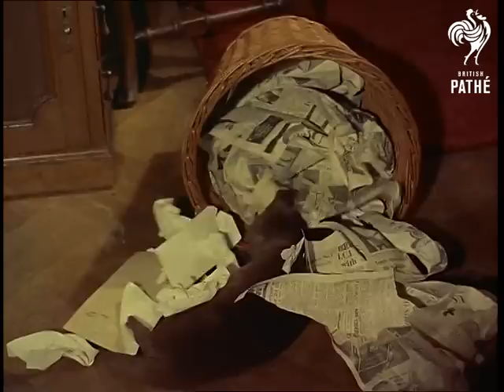Astra Gazette Number 1 (1950-1959)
Unissued / Unused material (Astra Gazette).

Title - 'Astra Gazette'.  Air Force magazine - Issue 1.

Lasham-Hants Gliding Championships.

Author's Tame Otter.

Sauna Bath.

Royal Air Force Regatta, Marlow.

01:32:48 - Title - 'Lasham-Hants Gliding Championships'. Hampshire.

Various shots men putting finishing touches to their gliders. CU sign 'RAF GSA' (Royal Air Force Gliding and Soaring Association).  Various shots men polishing gliders. Various shots men getting gliders out of trailers. MS assembling gliders whilst people watch. Various shots Sergeant Gough in his glider, MS as he takes off in a Skylark 3. Various shots as gliders take off and fly.

01:34:30 - Title - 'Author's Tame Otter'. Kensington, London.

MS as author Gavin Maxwell shaves over bath, pan down to pet otter playing in bath. MS as he jumps out. MS as he eats out of bowl next to bottle of milk. CU otter eating.  MS Gavin writing at his desk, he throws paper into wastepaper basket which otter tips over and rolls around in. MS as Gavin picks up basket and paper.  MS otter rolling about. MS Gavin writing at desk.  MS otter nibbling milk bottle top, he then tips bottle over and milk pours out onto floor. MS Gavin looking round. CU otter drinking milk. MS Gavin with bucket and cloth mopping up milk.  MS otter with nose in Gavin's shoes, he throws sock about. MS as Gavin takes otter over to settee. CU otter on floor going to sleep. (note: this could be missing story 'Pet Otter' in CP 077).

01:36:18 - Title - 'Sauna bath'.

Exterior MS 'Sauna Ltd', a woman walks up. CU as she enters. Interior showing names such as 'Oslo' and 'Helsinki' over cubicles. MS as dancer June Wilkinson emerges in bikini and walks along. MS as she is weighed beforehand. MS as she goes into shower and turns it on. Various shots of her having shower in her bikini. She steps out and goes into sauna. MS other girls in the sauna.  CU showgirl Rosemary Phillips rubbing a birch switch on her body.  CU's of the girls beginning to sweat in the sauna. MS woman throwing water onto stones to produce steam. MS June in shower again afterwards. Various shots as she gets a massage.  Various shots girls relaxing eating and reading etc. afterwards.  CU June being given drink, she raises her glass. (note: this could be missing story 'Sauna baths' in CP 080).

01:39:14 - Title - 'Royal Air Force Regatta, Marlow'. Buckinghamshire.

MS group of people gathered to watch rowing regatta between Benson and Cardington. MS bridge. CU member of rowing crew.  MS crew putting boat into water. MS going to collect their oars. MS two men watching. MS junior fours starting off rowing, various shots as they row along river. CU cox timing them. Various shots of the race. MS Cranwell B winning fours. CU lady watching. MS senior sculls race starting between Spracklen of Medmenham and Heyward of Cardington.  Various shots of the race and people watching.  MS winner Spracklen coming in. MS the main race between Benson and Cardington. Various shots of the race. Cardington come in to win.  MS's Mrs C E Chiltern presenting trophies, various shots people watching.
 FILM ID:2791.16